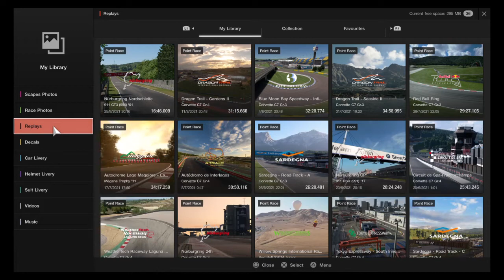Gran Turismo™SPORT Round 6 2021 Nations Cup part 2 Nurburgring